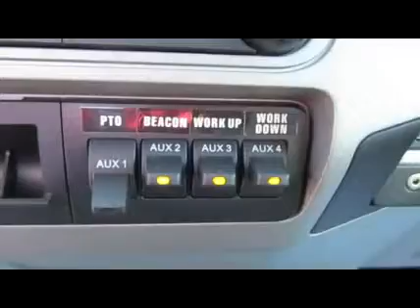2015 FORD F650 XLT SD For Sale